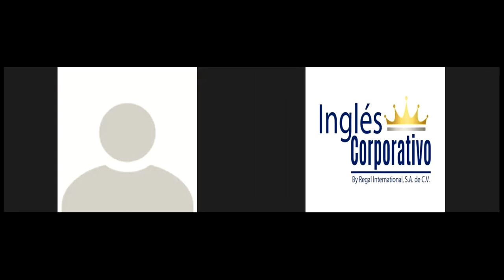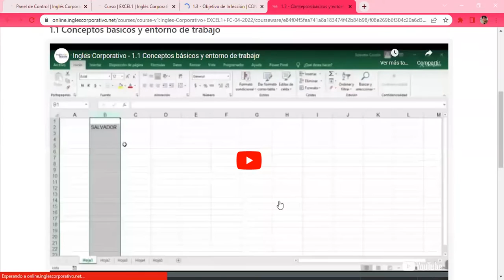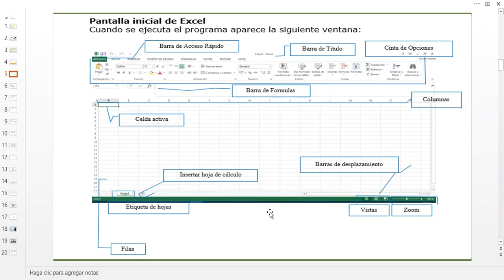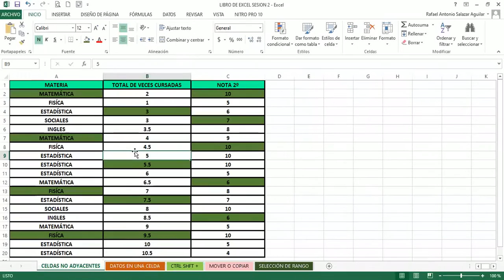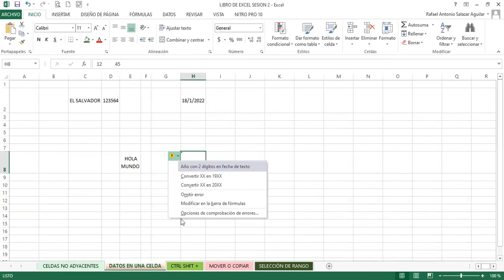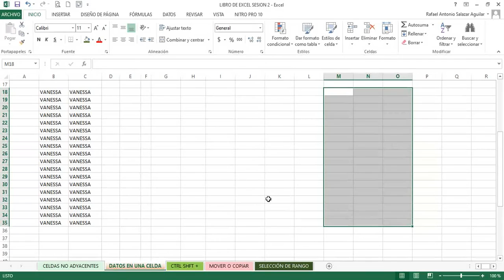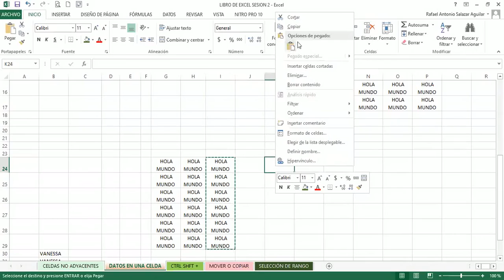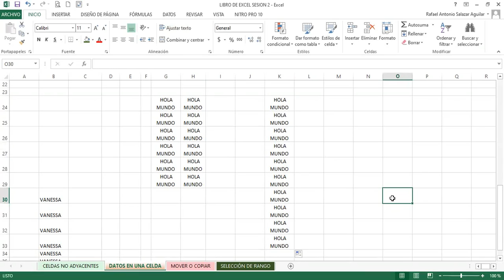Ingles Corporativo- SEMANA 1_CLASE 2 - COMBINACIÓN DE TECLADO Y MOUSE